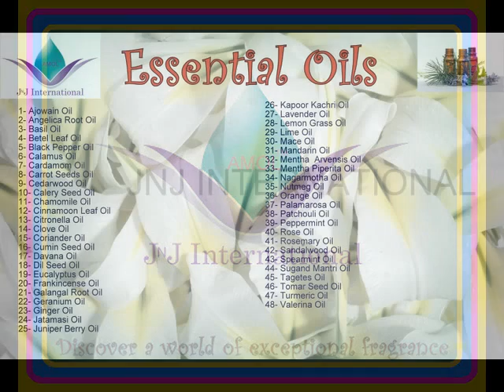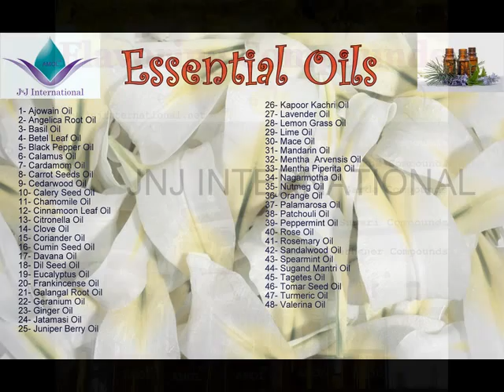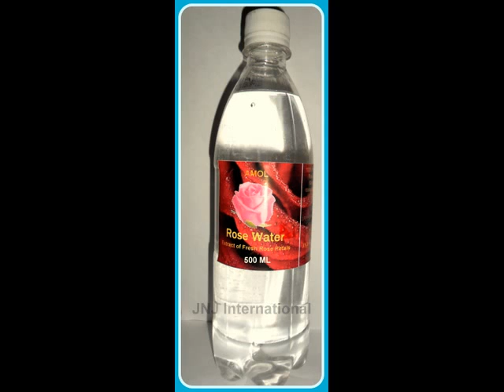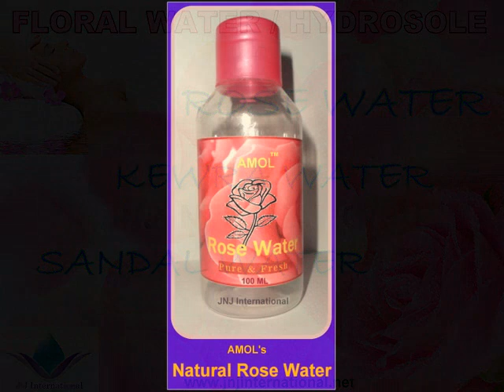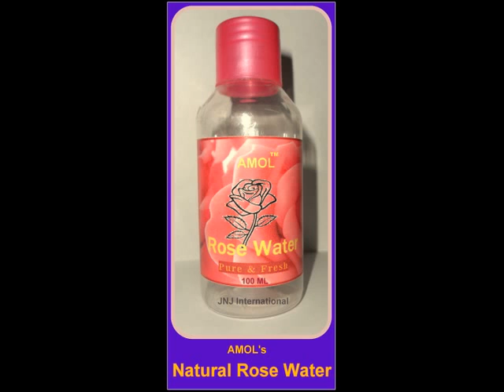Essential Perfume & Fragrance Oils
We introduce ourselves a manufacturer & exporter of Essential Oils, Indian Attars & Perfume Oils, Absolutes, Floral Water, Flavoring Compounds and Non alcoholic perfumes Mainly we are supplying flavoring raw material for Pan Masala, Gutkha, Zarda, Khaini, Sweet Suapri & Mouth freshener. We are specialist in Pan Masala, Gutkha, Tobacco products and Mouth Fresheners.